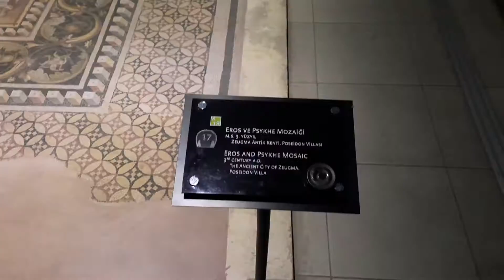Gaziantep Zeugma Mozaik Müzesi | 12/11/2022